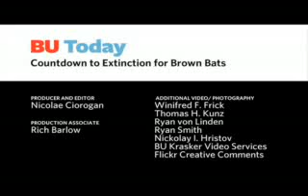Bat Extinction Carries Human Health Issues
Little brown bats, those unwelcome summer intruders in barns and houses, but an ecologically essential eater of pestilent insects, may be extinct in the Northeast within 16 years, BU-led research predicts.

The bats, found throughout North America, are dying from the mysterious white-nose syndrome (WNS). The disease has been annihilating bat populations in the northeastern United States since 2006, when it first appeared in New York.

Source: Boston Univ.; Video: Nicolae Ciorogan